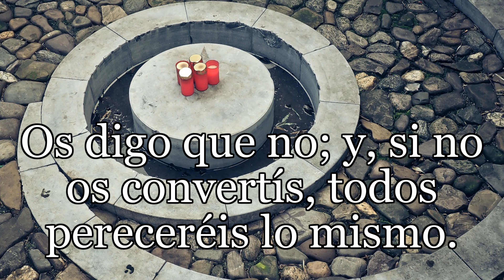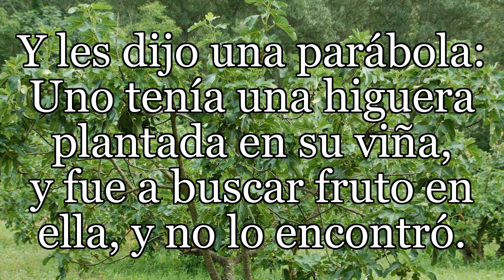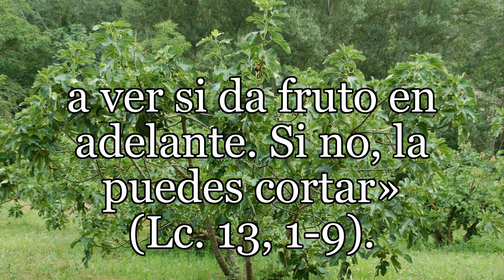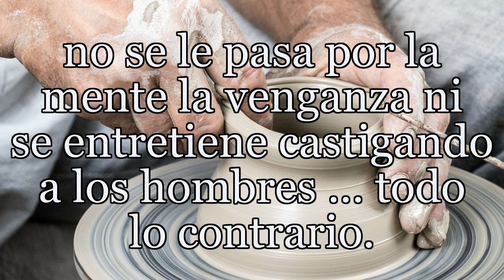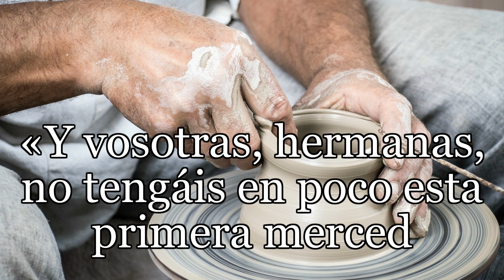Reflexión desde el Evangelio de hoy con texto de Teresa de Jesús - Sábado 24 de Octubre 2020